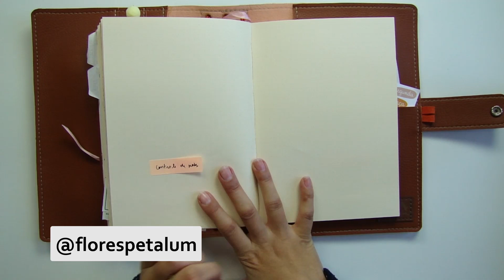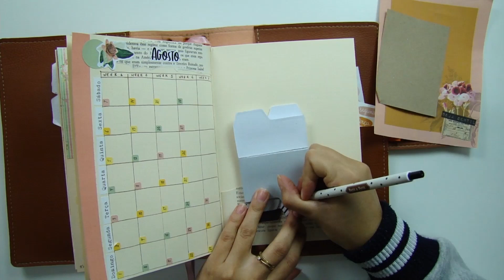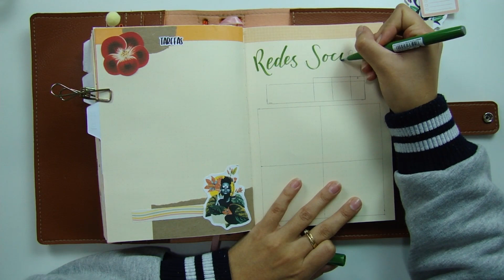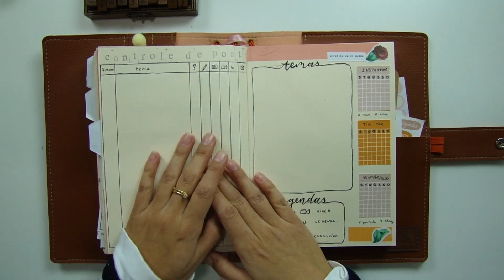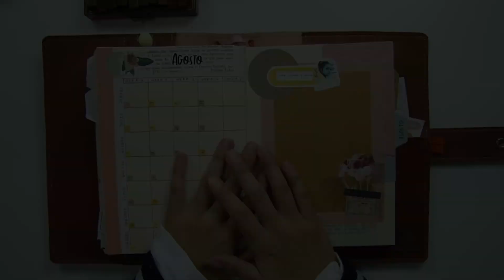Bullet Journal com Colagens | Agosto 2021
Depois de uma reviravolta no bulllet journal e um planejamento nada eficiente, voltamos com os layouts mensais e um planejamento que está funcionando mais pra mim. Me encontrei nas colagens com papéis, adesivos, washitapes e tudo o que a gente vai achando no caminho e quero compartilhar com vocês.